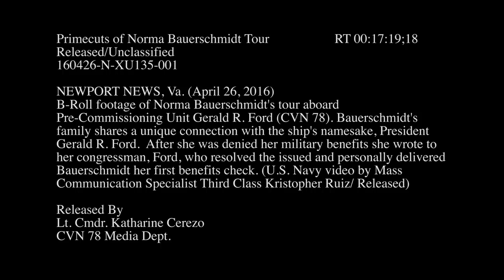Norma Bauerschmidt visits PCU Gerald R. Ford (CVN 78)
NEWPORT NEWS, Va. (April 26, 2016) Norma Bauerschmidt, a 91-year-old World War II veteran and member of Women Accepted for Voluntary Service (WAVES), visits the aircraft carrier Pre-Commissioning Unit Gerald R. Ford (CVN 78) for a tour of the ship. Bauerschmidt's family shares a unique connection with the ship's namesake, President Gerald R. Ford. After she was denied her military benefits, she wrote to her congressman, Ford, who resolved the issue and personally delivered Bauerschmidt her first benefits check. Her family linked with Ford again when her daughter, a secret service agent, helped coordinate arrangements for President Ford's funeral. (U.S. Navy video/Released)